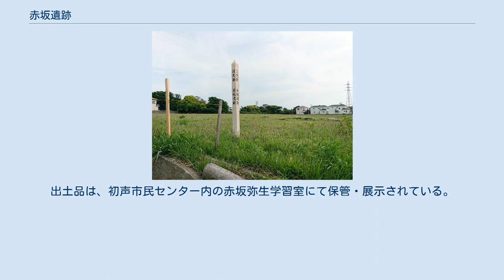赤坂遺跡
赤坂遺跡（2020年5月30日） 赤坂遺跡 位置 赤坂遺跡（あかさかいせき）は、神奈川県三浦市初声町（はっせまち）にある弥生時代中期後半から後期にかけての集落遺跡。
 三浦半島南部、京急三崎口駅から350メートルほど南にある標高約50メートルの台地上に広がっている。
国の史跡に指定された範囲は約4700平方メートルだが、その周囲を含めた実際の遺跡の範囲はおよそ70000平方メートルを測る。
 赤坂遺跡に関する最初の記録は、1897年（明治30年）に東京帝国大学が刊行した『日本石器時代人民遺物発見地名表第2版』に掲載された相模国三浦郡初声村での遺物の出土記録であるという。
その後、昭和初期には御用邸道路（三戸海岸から国道134号に接続する道路）建設の際に、赤星直忠が道路切通し面に竪穴住居の断面を発見し、弥生土器を採集し記録した。
戦後になって、1966年（昭和41年）の立教大学の調査など、いくつかの発掘調査が行われるようになったが、1977年（昭和52年）に三浦市教育委員会と横須賀考古学会が赤星直忠を団長とする遺跡調査団を組織し、本格調査が開始された。
2007年（平成19年）には、1977年（昭和52年）の調査から数えて第24次までの調査が行われている。
 一連の発掘調査により、検出された竪穴住居は130軒以上を数え、15.0メートル×12.2メートルの巨大住居跡など、長辺が10メートルを超える住居跡が4軒検出された。
また、出土した遺物は弥生土器のほか、青銅製品（銅釧・銅環・銅鏃など）、鉄製品（鉄製釣針・鉄斧など）、装身具類（ガラス小玉など）、石器（蛤刃石斧など）、有機質遺物（炭化米・クルミ・モモなど）、獣骨（シカ・イノシシなど）、骨角器（ 鹿角製簪など）、貝類（サザエ、バテイラ、アワビなど）、貝製品（ベンケイガイの製貝輪）などが豊富に出土した。
他に住居内に貝層（貝塚）を伴う竪穴住居が発見されている。
これらの成果により当遺跡は、弥生時代中期後半～後期にかけての三浦半島において、漁撈活動や海を利用した遠隔地との海上交流などで拠点的な役割を果たした大集落であることが判明した。
 遺跡の中心部分となる約4700平方メートルの範囲は、2011年（平成23年）3月8日に国の史跡に指定された。
また1992年（平成4年）の第8次調査での出土品は、2017年（平成29年）1月10日に三浦市指定有形文化財に指定された。
出土品は、初声市民センター内の赤坂弥生学習室にて保管・展示されている。
 史跡赤坂遺跡のホームページ（三浦市）